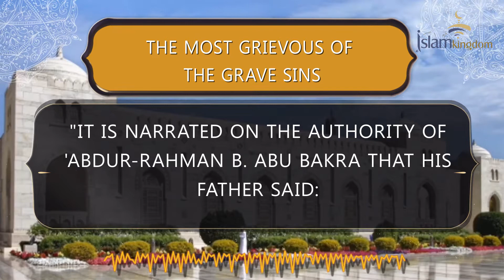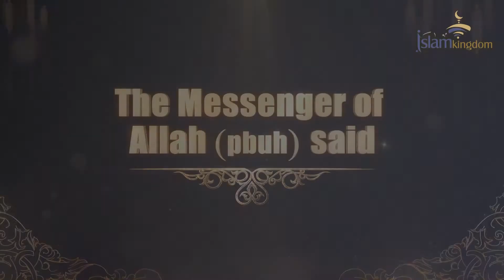The most grievous and grave sins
Abu Bakrah (may Allah be pleased with him) reported: The Prophet (may Allah's peace and blessings be upon him) said: "Shall I inform you of the gravest of the major sins?" He repeated this three times, and then said: "Associating partners with Allah, mistreatment of parents." He was reclining, and then sat up and said: "And indeed the false statement and the false testimony." He kept repeating this so many times that we wished he should be quiet.